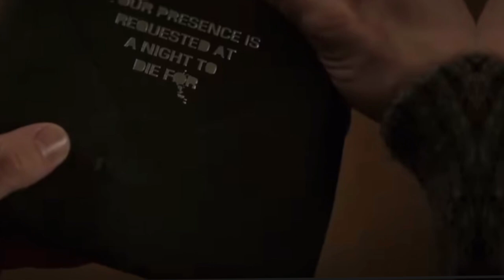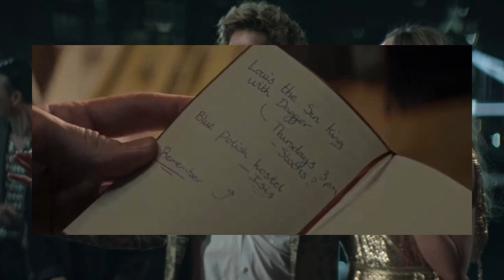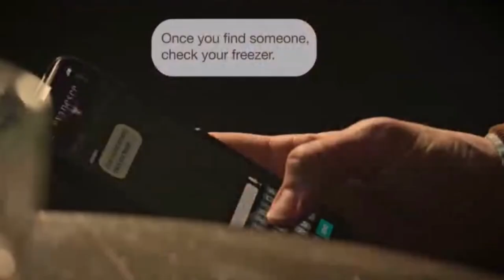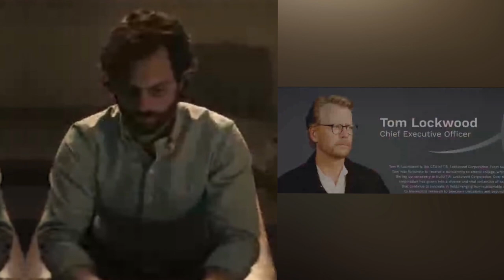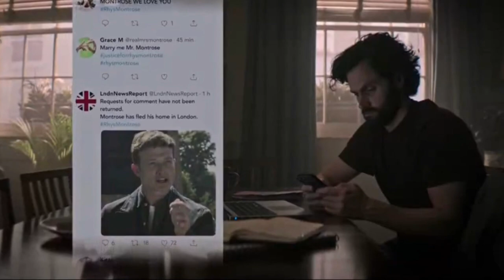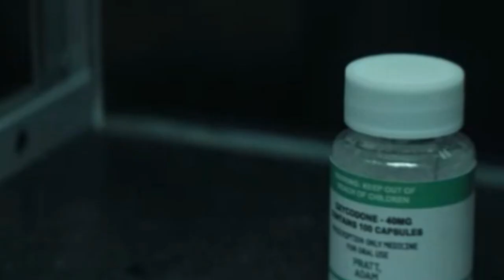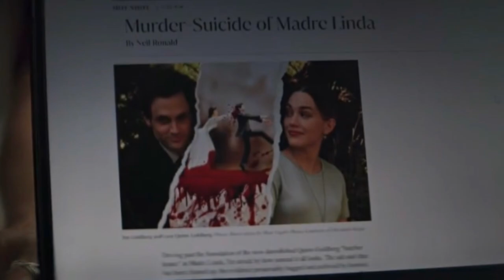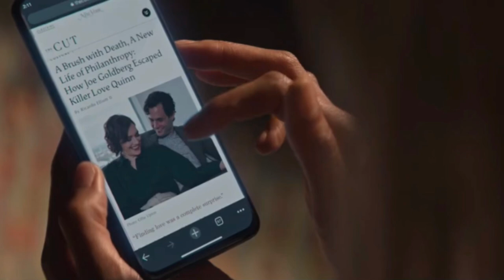You Season 4 Series Recap + Ending Explained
I'm here to Recap & Breakdown the entirety of Netflix YOU Season 4 Part 1 & 2 Episodes 1-10. This is my official SPOILER Review, Recap and Ending Explained. Let's talk about everything in the comments about this Part 1 and 2 what to expect in Season 5!

INSPIRED BY: The novels by  Caroline Kepnes

DEVELOPED BY: Sera Gamble & Greg Berlanti

PRODUCTION COMPANY: Warner Bros. Television

SHOWRUNNER: Sera Gamble

WRITERS: 401: Sera Gamble & Leo Richardson, 402: Neil Reynolds & Kara Lee Corthron, 403: Mairin Reed & Justin W. Lo, 404: Amanda Johnson-Zetterström & Michael Foley, 405: Dylan Cohen & Hillary Benefiel, 406: Justin Lo & Leo Richardson, 407: Neil Reynolds & AB Chao, 408: Kara Lee Corthron & Mairin Reed, 409: Amanda Johnson-Zetterström & Hillary Benefiel, 410: Sera Gamble & Michael Foley

DIRECTORS: John Scott (401, 402, 406), Shamim Sarif (403), Harry Jierjian (404, 405, 410), Rachel Leiterman (407, 408), Penn Badgley (409)

EXECUTIVE PRODUCED BY: Greg Berlanti, Sera Gamble, Gina Girolamo, Leslie Morgenstein, Sarah Schechter, Michael Foley

KEY CAST: Penn Badgley, Tati Gabrielle, Charlotte Ritchie, Lukas Gage, Ed Speelers, Tilly Keeper, Amy-Leigh Hickman, Niccy Lin, Aidan Cheng, Brad Alexander, Ozioma Whenu, Eve Austin

COSTUME DESIGNER:  Sam Perry

EDITOR: Jaren Lopez, Alexander Aquino-Kaljakin, Erin Wolf

MUSIC SUPERVISOR: Season Kent

FILMING LOCATIONS: London, United Kingdom, Paris, France, Los Angeles, CA

► CHAPTER TIMES:
Leave a Like - 0:00
Episode 1 Recap  - 0:30
Episode 2 Recap - 10:14
Episode 3 Recap  - 19:39
Episode 4 Recap - 25:05
Episode 5 Recap - 32:55
Episode 6 Recap - 41:25
Episode 7 Recap - 50:23
Episode 8 Recap - 59:21
Episode 9 Recap - 1:07:12
Episode 10 Recap - 1:13:36

2023 MOVIE REVIEWS
0/5= Film at its worst
1/5= Terrible
2/5=Bad
3/5=Good
4/5=Great
5/5=Masterpiece